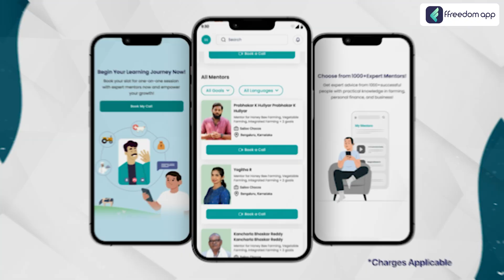Dragon Fruit Farming Course Trailer in Kannada | ffreedom app